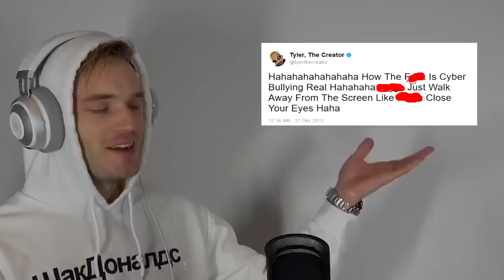Dr Phil guy thinks he is BATMAN | PewDiePie - Dr Phil #12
Dr Phil guy thinks he is Batman, IS IT REAL?